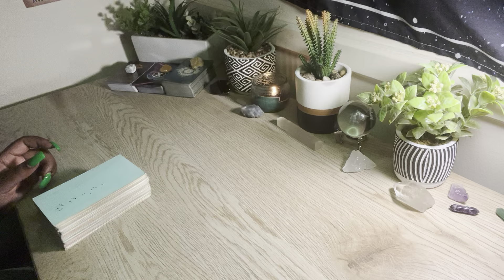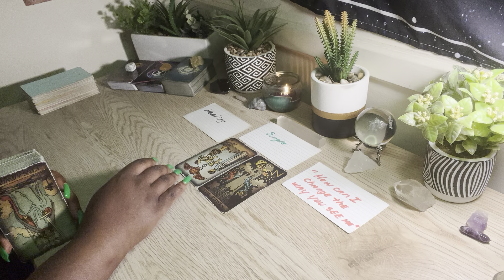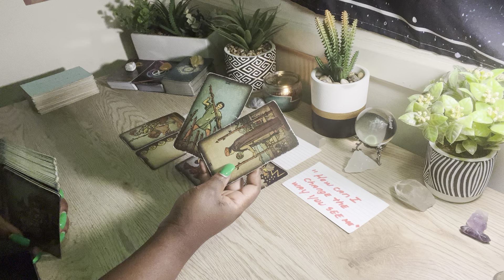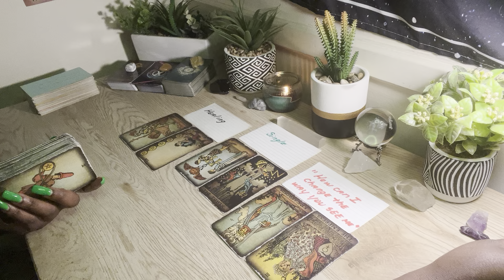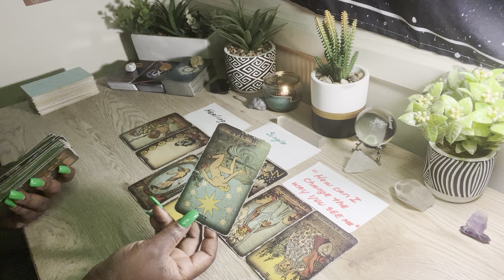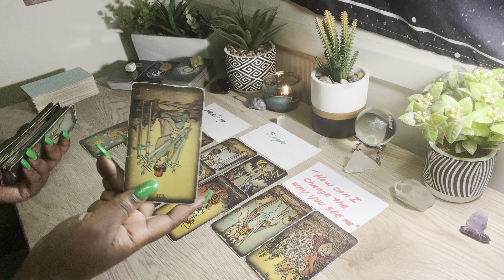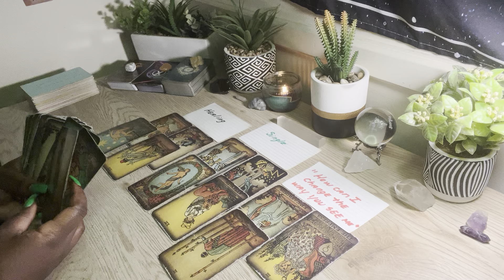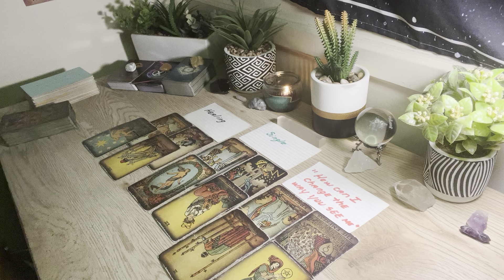Scorpio ♏️ Staying Single & Healing From A Karmic Relationship